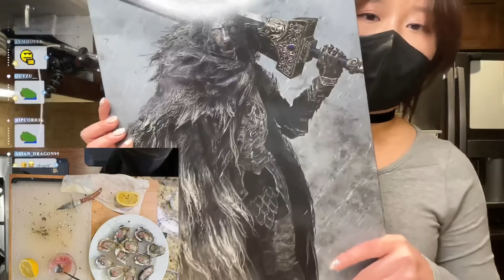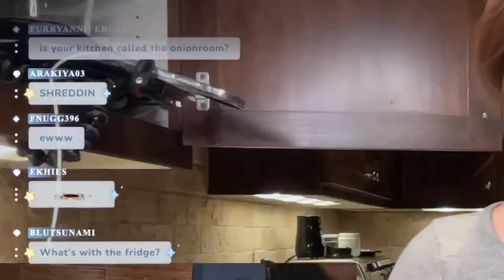Chat Keeps Tricking Bao to Turn Around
"Looking" was used 2019 times, a new record!
✦✦✦ Characters
✦✦ Bao

This video's intention was to be entertaining. All jokes were made purely to be funny, nothing else.